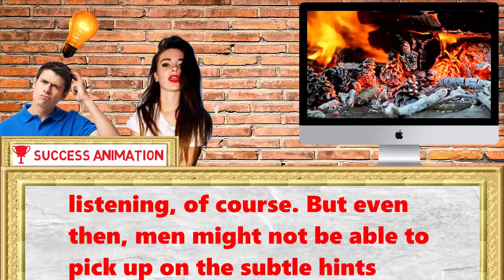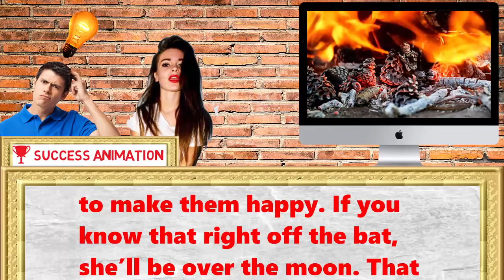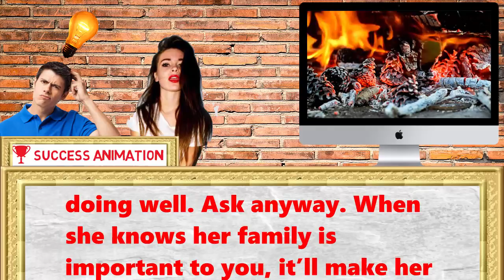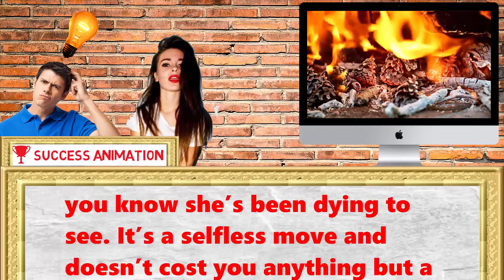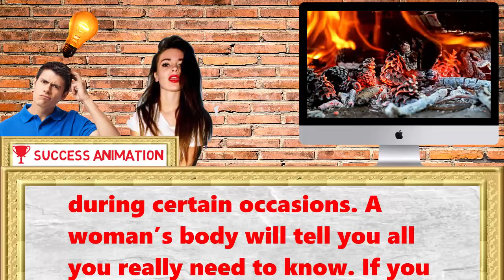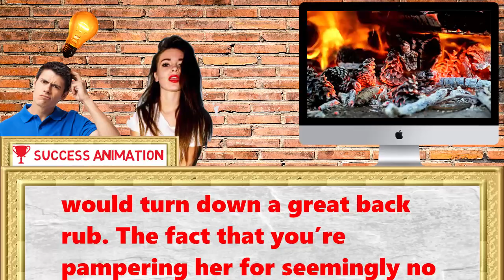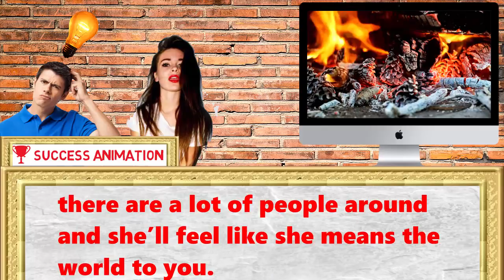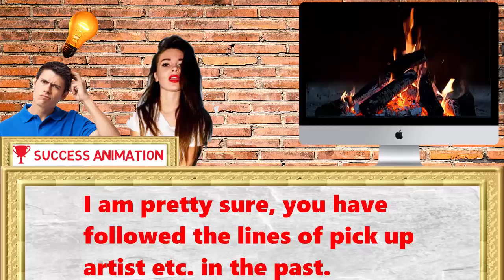Make A Woman Happy TOP 15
most important tip, when it comes to dating
before we start, check the link in the top right corner, to get the premium masterclass on fractionation, seduction and pick up lines for free via email.

The best thing a man can learn is how to make a woman happy. Although it might seem tricky to Make A Woman Happy  you, it’s a lot less complicated what women want than you think.
As much as you like to think us ladies are complicated, foreign beings, we’re really not. In fact, a lot of what makes what women want you happy will definitely make us happy. The thing that’s difficult to get around is that understanding barrier between men and women. But once you figure that out you can easily learn how to make a woman happy.

A lot of it has to do with listening, of course. But even then, men might not be able to pick up on the subtle what women want hints women give them. That’s completely fine if you’re willing to Make A Woman Happy  put in the work to figure out women truly want.

Once you know how to make a woman happy, it’s basically game over

Many women spend too much time trying to get their significant others to learn how to make them happy. If you know that right off the bat, she’ll be over the moon. That alone will make her happier than you can imagine.

Because Make A Woman Happy  us ladies are used to men misunderstanding us. It’s kind of annoying to teach someone day after day what they should do to win our favor. We prefer when a guy can just walk in and do the things we love without us having to tell them exactly what to do.

How to make a woman happy right from the start

Do you want Make A Woman Happy  to impress a woman right away and make her happy from the very first day together? Instead of waiting for her to tell you exactly what she needs, show her you already know by doing some of these things.

#1 Compliment something abstract about her. Don’t just go for the same thing she always hears. I know you want to tell your woman she’s stunning, but if she hears that all the time, it starts to lose meaning.

Plus, that’s not something she has control over. Tell her how much you love her ambition or passion. Those are things that’ll make her feel a lot happier about herself than a silly compliment she gets all the time.

#2 Ask about her family. I know you may not want to hear too much about her family aside from whether or not everyone is doing well. Ask anyway. When she knows her family is important to you, it’ll make her happier than you can imagine.

#3 Show her you’re listening intently. Don’t just act like you’re listening, either. Really listen to her and show her by making eye contact and being attentive. Not many women get to be heard like that and it’ll mean a lot to her if you just listen.